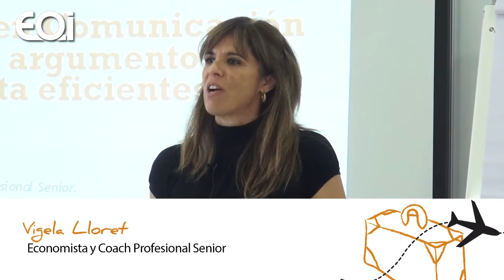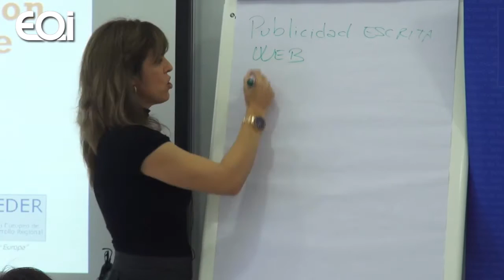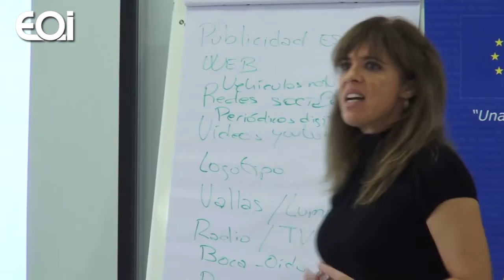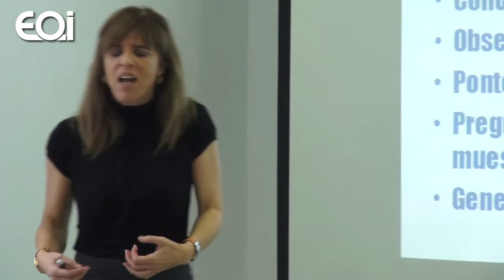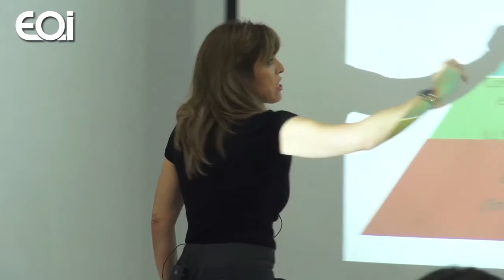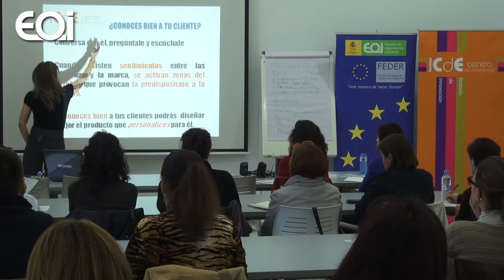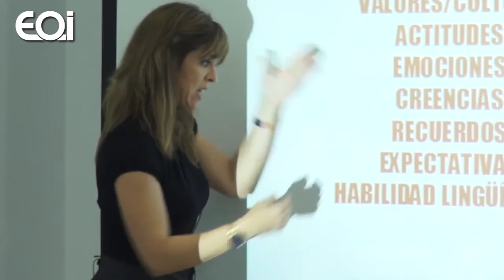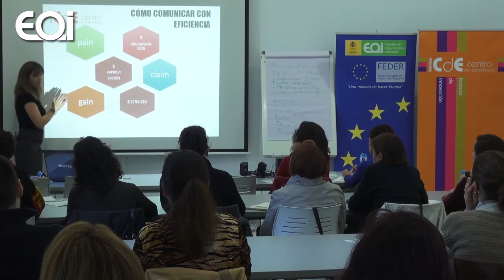Conferencia: Innovar en Comunicación y Crear Argumentos de Venta Eficientes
EOI · 20/11/14 · Elche

Ponente: Vigela Lloret

Actividad Cofinanciada por FEDER